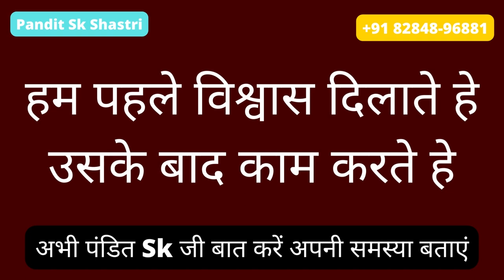7 बार यह मंत्र बोलो पड़ोसन आपको खुश कर देगी जब जब आप बोलोगे तब आपका काम हो जायेगा